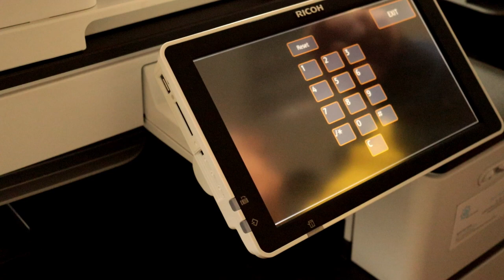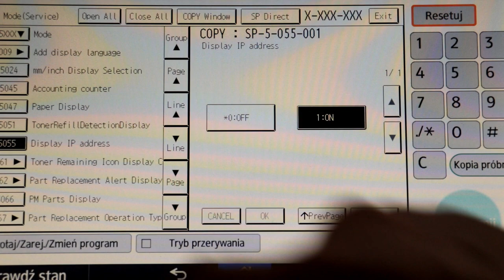PM COUNTER RESET RICOH IMC3000 IMC3500 Service SYSTEM SP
Counter, service menu, reset service call sc error Ricoh IM-C3000A IM-C3000 IM-C3500A.Android system menu Photocopier RICOH IMC 3000, IMC 3500, IMC 4500.

📽Camera: CANON EOS250D
🎬 Plan lighting:  Sachtler Reporter 200D
🎤 Microphone: Trust GXT 252 + Emita Plus Steraming
💻 Movie editing program: WonderShare Filmora